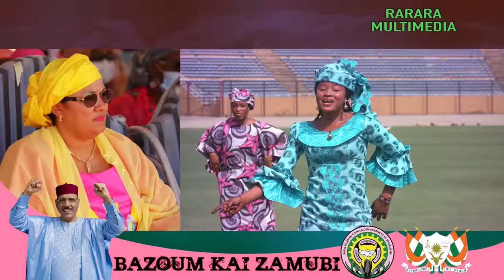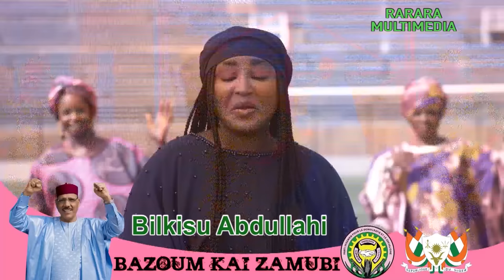Bazoum Kai Zamubi Video Mawakan Kannywood Rarara Umar M Sharif Maryam Booth Hausa Latest Original